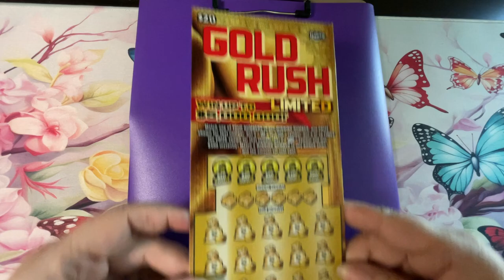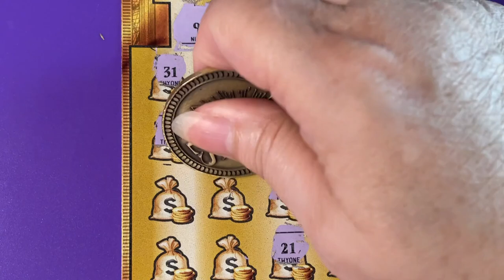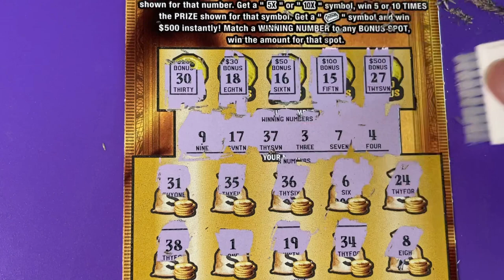Gold Rush LTD 25